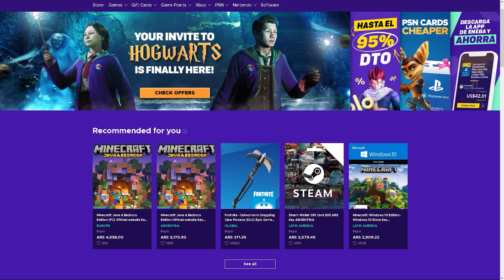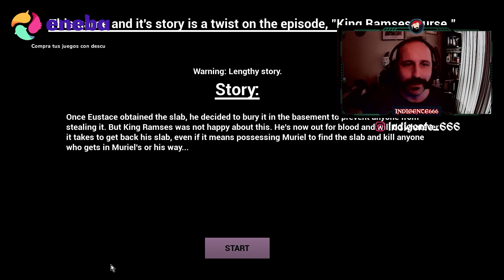Coraje el perro cobarde esta en PELIGRO! Courage's Curse - Juego de TERROR en Español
Buenas Perritos Malvados! Les quiero compartir el escalofriante Gameplay de Courage's Curse, un juego de terror indie en primera persona de donde siendo Coraje El Perro Cobarde debemos eliminar la maldición del Rey Ramses devolviendole su lápida para liberar a Muriel y Eustace! Se puede descargar GRATIS en itch.io (les dejo el enlace abajo)!!!

Compra tus juegos más baratos con mi enlace y código de Creador en ENEBA (Indigente666):

Vamos que sé que llegaremos a los 10K o mas antes del segundo aniversario!!!

Setup:

- 32GB DDR4 Kingston Fury 3200Mhz